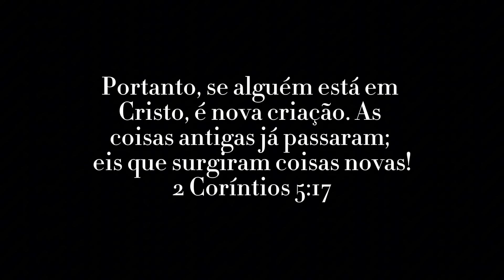COMO ALISAR UM CABELO MUITO CACHEADO - CABELO RESSECADO NÃO ALISA DE PRIMEIRA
CLIENTE1

❤️Canal de ensino Slori professional